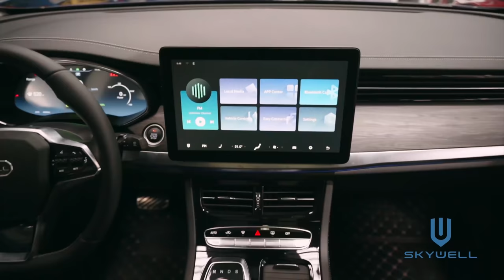Gaby Díaz en El Carpool de Logan 😊 | Logan y Logan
Cantamos, jugamos y hasta familia resultamos. 😱
Pipol, este carpool lo gozamos full en un Skywell 100% eléctrico. 🚙👏
No olviden votar por mí ⬇⬇⬇